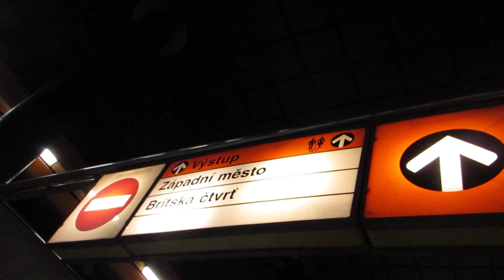Stodůlky station - Ride in Prague Metro (Pražské metro) (line B) - 16.07.2018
Stodůlky (stanice metra)
Linka B